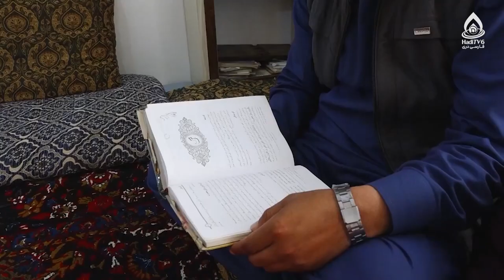مستند گزارشی روز کار و کارگر (مزار شریف)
۱ می (۱۲ ثور، روز جهانی کارگر)